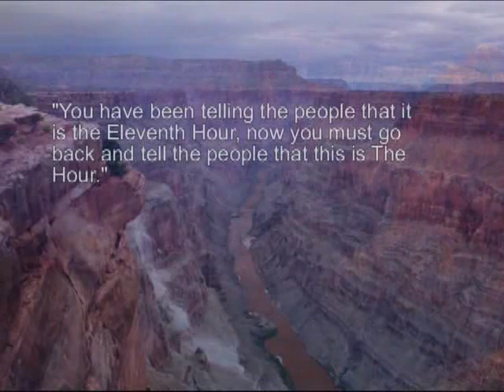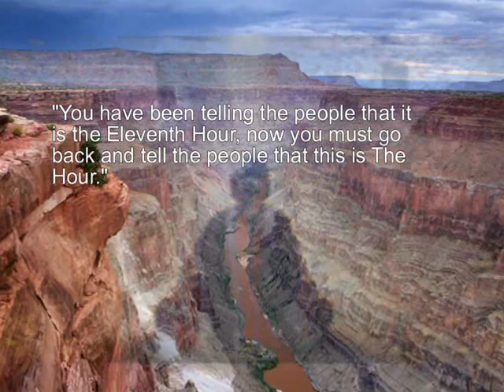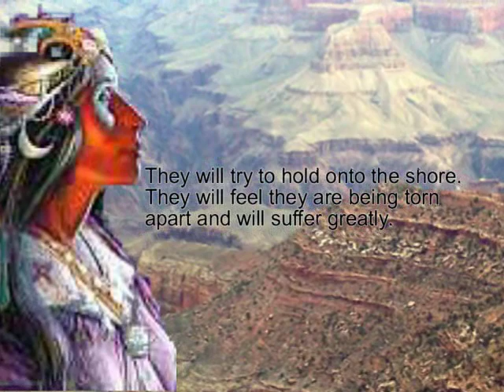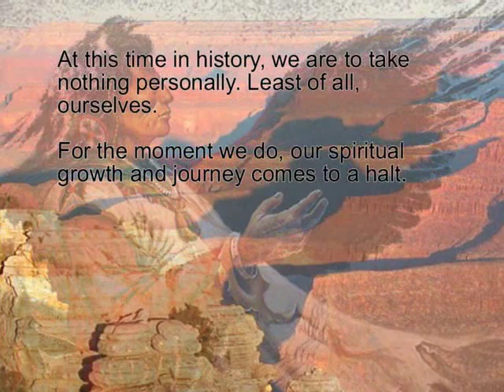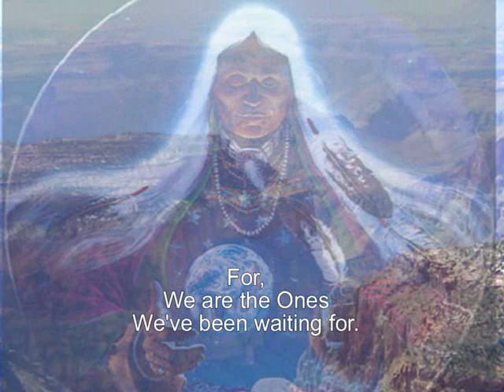Hopi Elders' Prayer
This is a rendition of a Hopi prayer, of what we are experiencing in the world today, and in our personal lives.